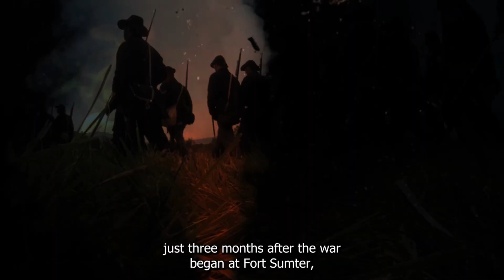The First Battle of Bull Run - A Major Turning Point in the Civil War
On July 21, 1861, the First Battle of Bull Run became the first major land battle of the American Civil War. Union forces under General Irvin McDowell clashed with Confederate troops led by General Pierre G.T. Beauregard near Manassas, Virginia. Witness the dramatic events of this pivotal battle, from the initial Union advances to the Confederate counterattack led by "Stonewall" Jackson. Learn how this battle shattered illusions of a short war and revealed the brutal reality of the conflict ahead.